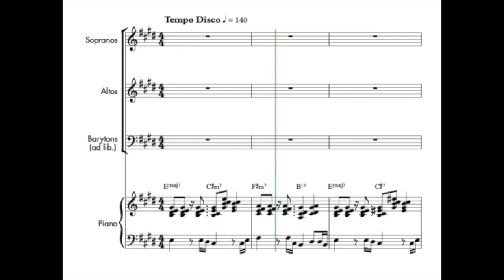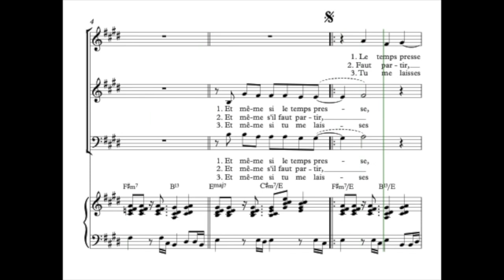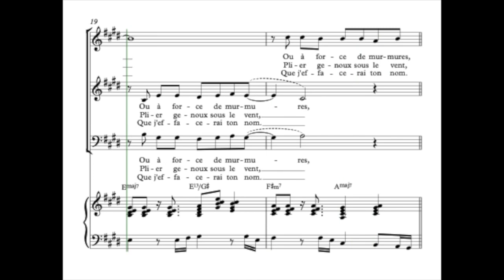Goldman, Jean Jacques | J'irai au bout de mes rêves | Guide voix Tutti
Guide voix pour les chanteurs de la chorale des Voix de l'Estuaire
Arrangement pour chœur à trois voix mixte : Mathias Charton

Partitions : L'arrangement n'est pas disponible dans le commerce.